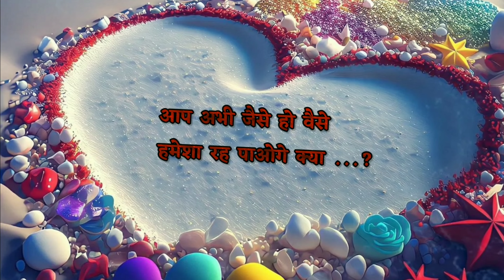Main Ruthongi to Manaoge Kia | मैं रूठूंगी तो मनाओगे क्या.? | Hindi Shayari and Poetry | Love Shayri